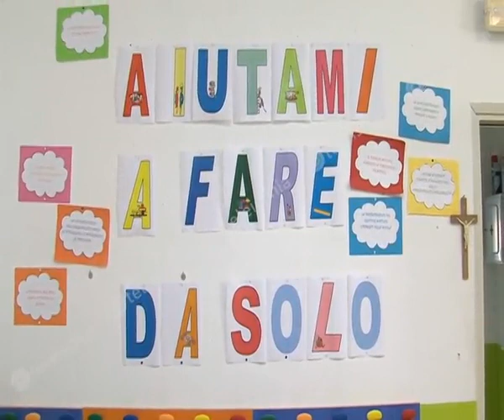Ischia Al plesso villa Durante inaugurata la sezione primavera